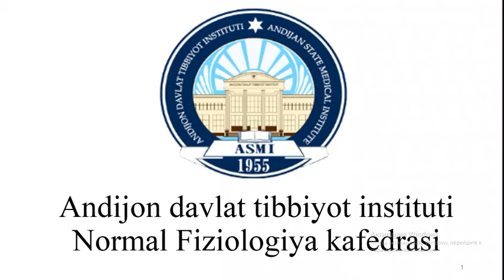Dinamometriya . Normal fiziologiya. Qodirov A.N.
ADTI
ANDIJON DAVLAT TIBBIYOT INSTITUTI
NORMAL FIZIOLOGIYA KAFEDRASI